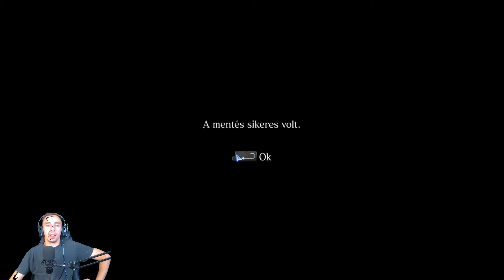Resident Evil 6: Na ez egy brutál jó rész #3